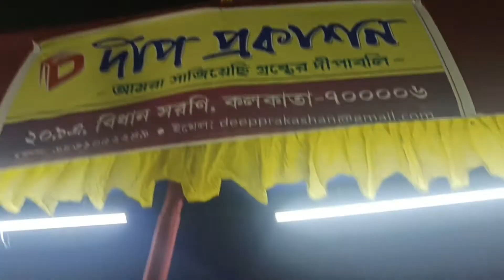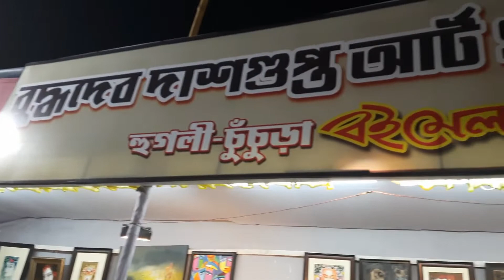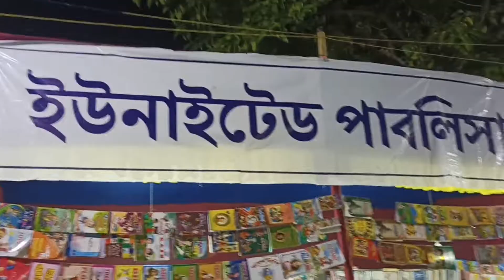দুই বছর পরে একসাথে ||Together on road || After two years || বইমেলা || Bookfair || Mela Shopping